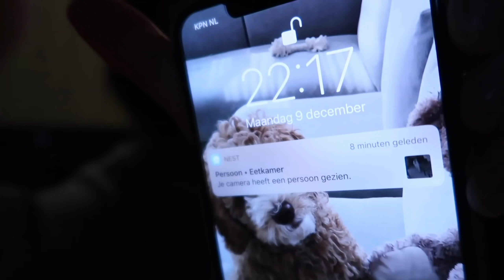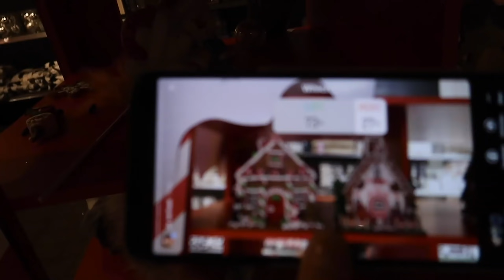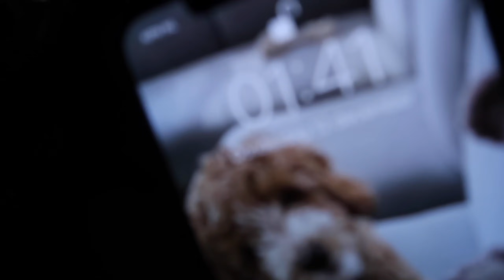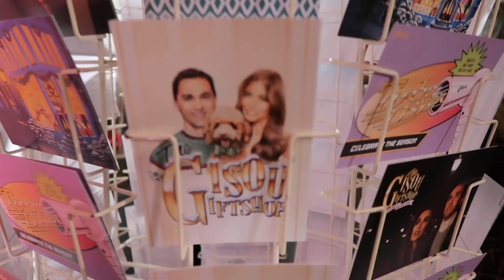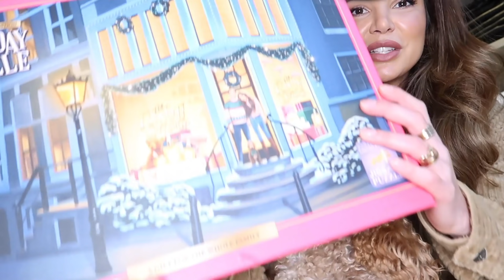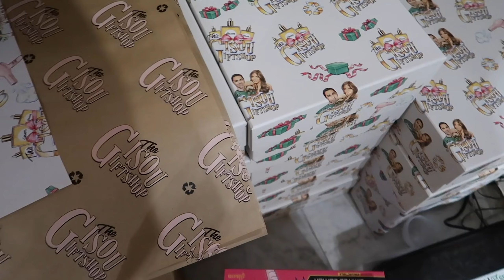Christmas shopping and more 🎄| Vlog 82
Hi loves,

Here’s a new vlog of a week at home. I did some Christmas shopping, my mom cut my hair, and we opened our new Gisou pop up in Amsterdam.

Love,
Negin